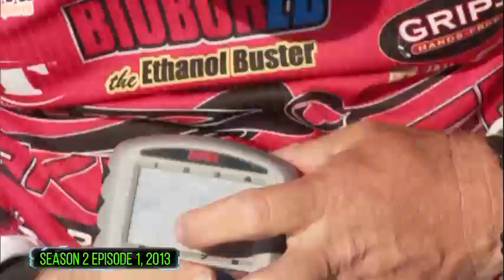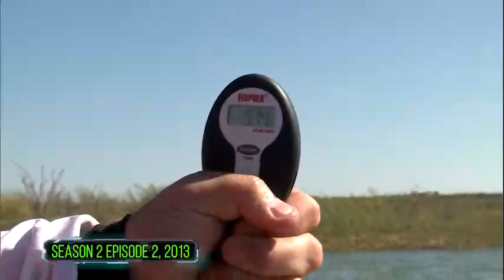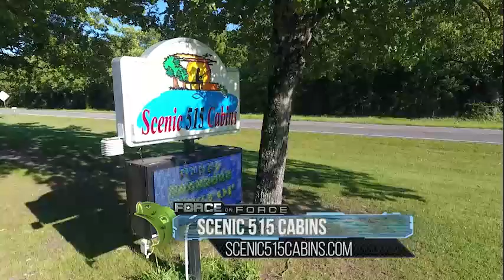Force On Force 2021 Episode 1